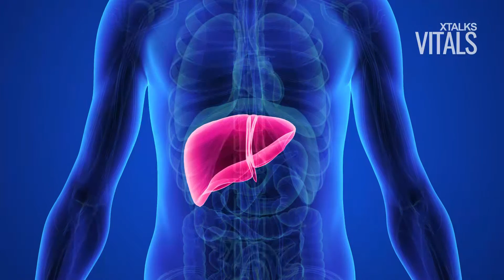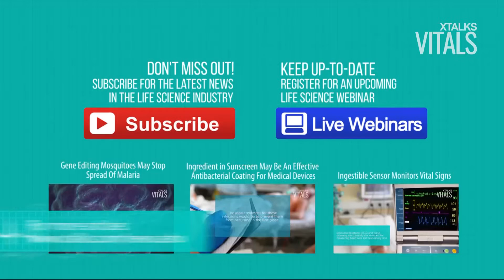Cholesterol-Lowering Vaccine May Be More Effective Treatment For High Levels Of LDL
Although approximately 73.5 million adults in the US have high levels of low-density lipoprotein – so-called ‘bad’ cholesterol – only one in three of those affected, have their cholesterol under control.

Listen live and interact with featured speakers on our upcoming Life Science webinars: